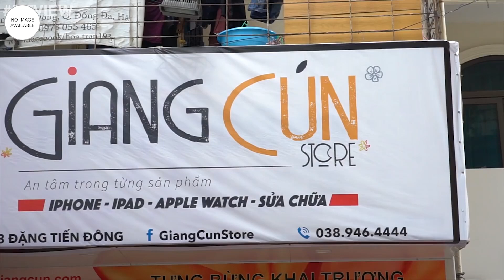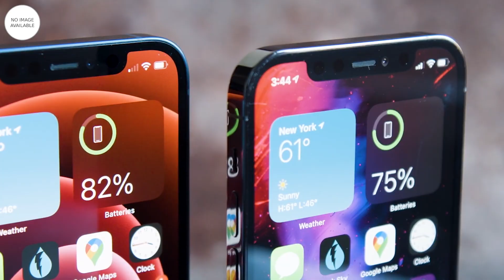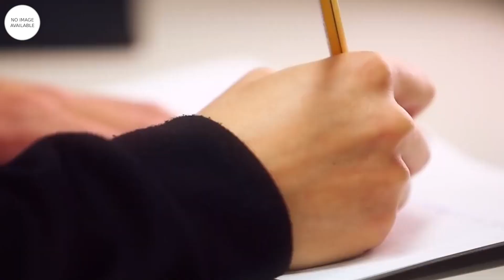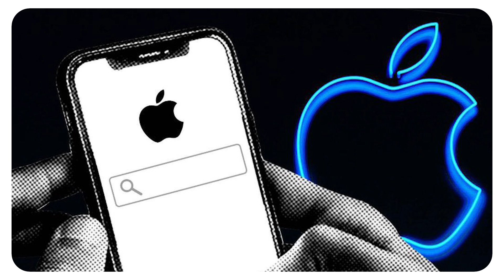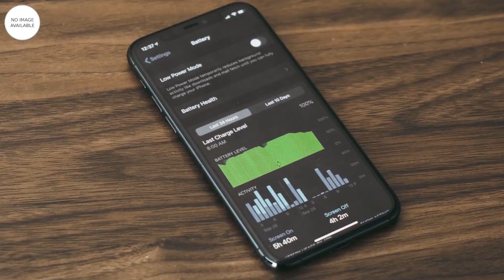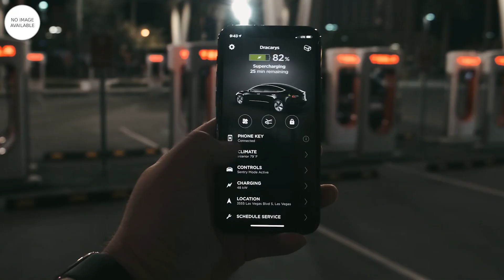Đã có trên tay iPhone 12 MINI CHÍNH THỨC ĐẦU TIÊN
📱Điểm tin:
- Lộ video trên tay iPhone 12 mini đầu tiên trên thế giới
- Apple chuẩn bị ra mắt máy tính iMac dùng chip A14T cực mạnh
- Apple đạt cột mốc 1 tỷ chiếc iPhone đang hoạt động trên toàn thế giới